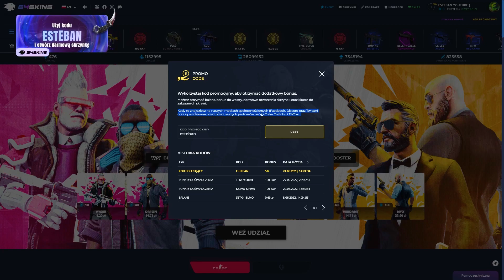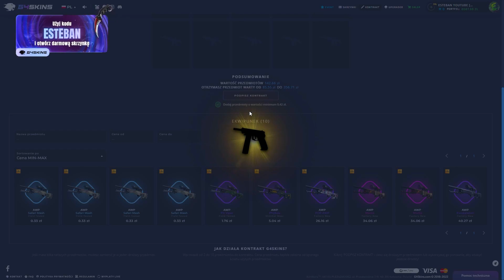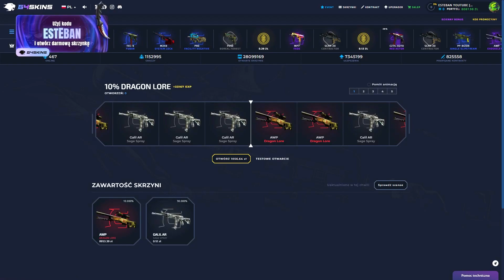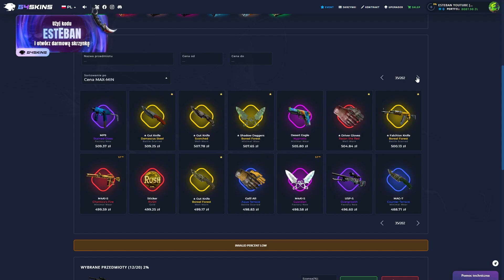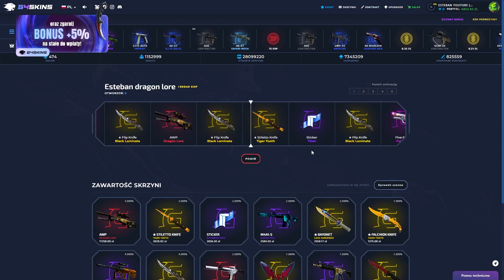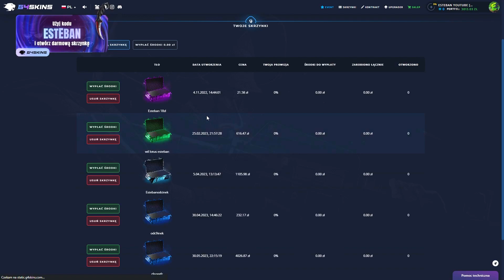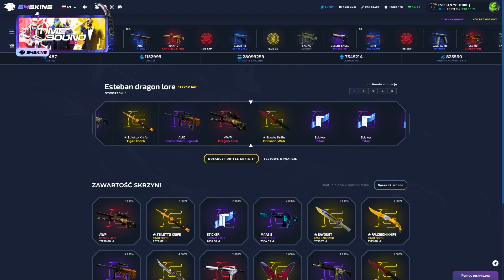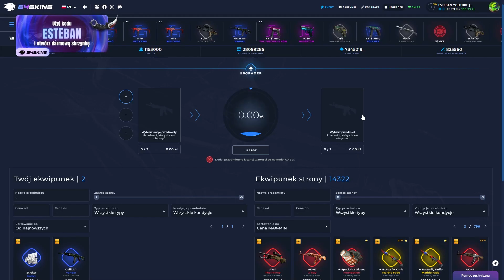KOD 10PLN BLIK W KOMENTARZU TYLKO DLA PIERWSZYCH 50 OSÓB CO ZOSTAWIĄ LIKE + KOM!